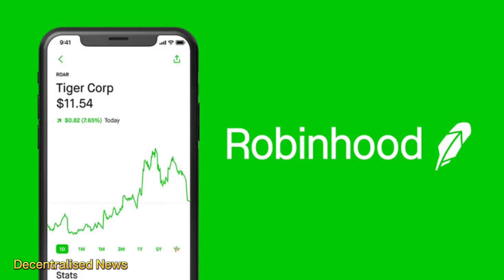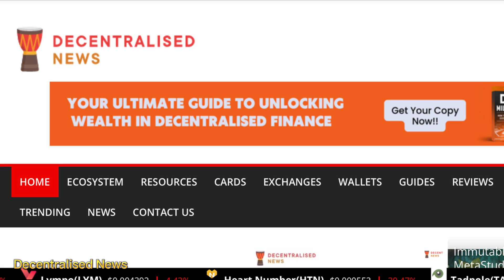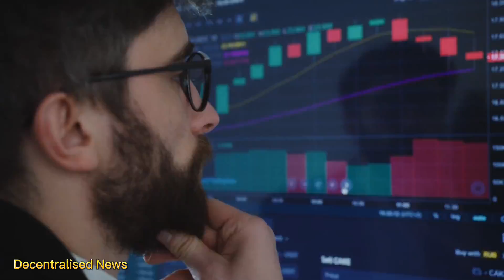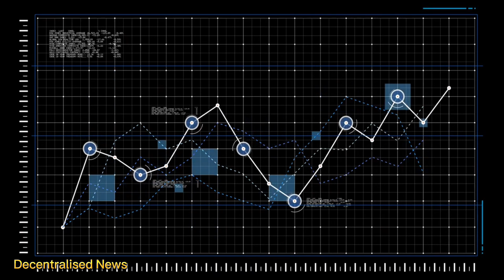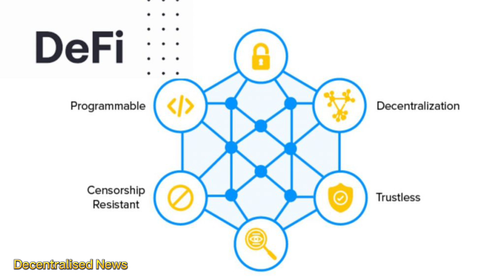Rags to Riches: The Power of Wealth Creation in the 21st Century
Embark on a fascinating journey from financial hardship to prosperity in our latest video, "Rags to Riches: The Power of Wealth Creation in the 21st Century." In an era filled with unprecedented opportunities, this video explores the tools, strategies, and mindsets that have helped individuals transcend their financial limitations and achieve extraordinary success. Whether you're struggling to make ends meet or looking to elevate your financial status, this comprehensive guide will provide insights into personal finance, investment strategies, entrepreneurial ventures, and the power of innovation and perseverance. Learn from real-life success stories, explore 21st-century avenues for wealth creation, and discover your path to financial freedom. Join us as we unravel the secrets to building wealth in today's fast-paced world! 🚀🌟💸

Read the best-selling book: TOKENIZED TRILLIONS
Also check out: BLOCKCHAIN APPLIED